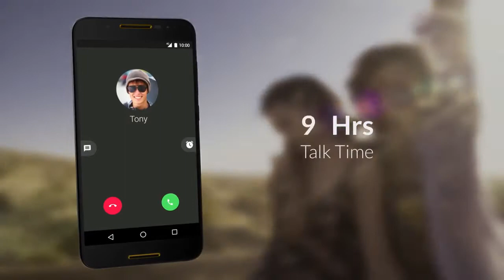Alcatel A7 Commercial